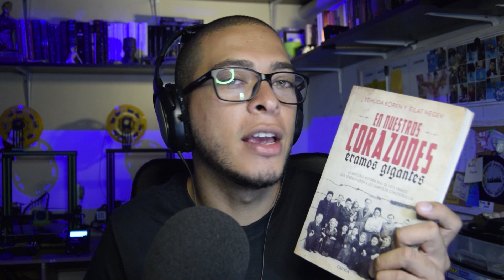Los Enanos de Auschwitz 📚 [ En Nuestros corazones Eramos Gigantes ] Libro - Historia | Juan D' Cano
Perla Ovitz, la menor de los enanos, murió en 2001, luego de contar a dos periodistas judíos cómo ella y su familia sobrevivieron a los campos de concentración nazi en Auschwitz. Durante más de un año fueron el centro de diversión de altos mandatarios de la SS, quienes reían y celebraban fiestas con los shows que los siete enanos Ovitz protagonizaban, y también conejillos de indias del científico alemán Josef Mengele, quien los mantuvo con vida para llevar a cabo sus experimentos médicos. Como dijo Perla “A mí me salvó el diablo y que Dios se haga cargo de él”.

Para la investigación de este libro los autores Yehuda Koren y Eilat Negev recorrieron los pasos de los siete enanos: el campo de concentración de Auschwitz; Rozália, un pueblo de Maramures, al norte de Transilvania, donde nacieron y crecieron, y Haifa, Israel, donde finalmente vivieron cuando los rusos los liberaron. Allá murió Perla, la última enana de La trouppe de Lilliput.

¡LEER ES VIVIR Y VIVIR LEYENDO!